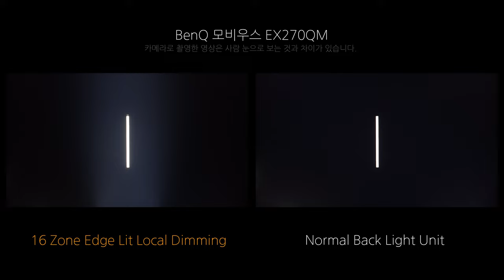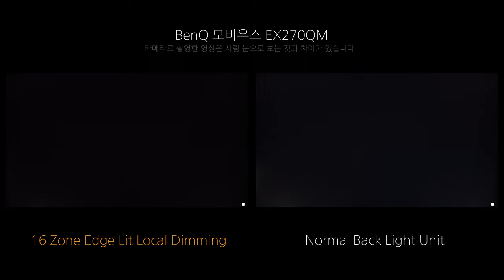Local Dimming - BenQ 모비우스 EX270QM